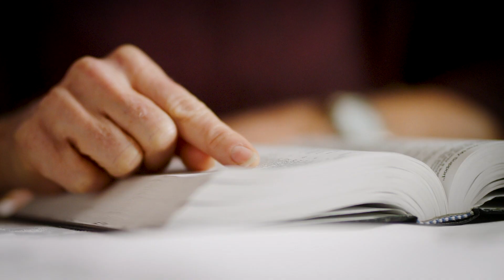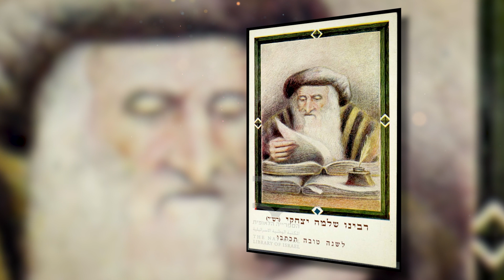Rabbi Asher Altshul Chukat-Balak 5783 "Zoom Out"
Ашер Альтшуль on weekly Torah portion.
 @Asher Altshul